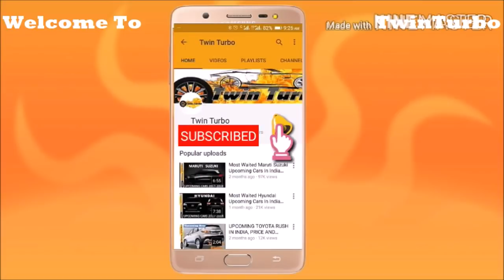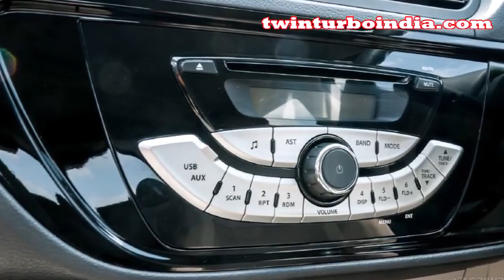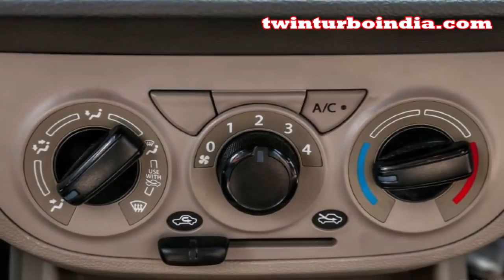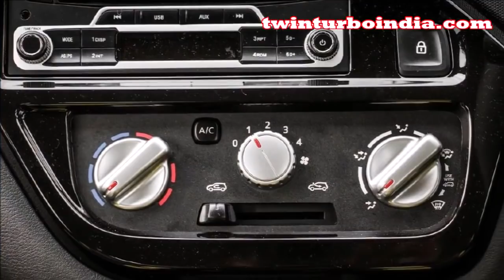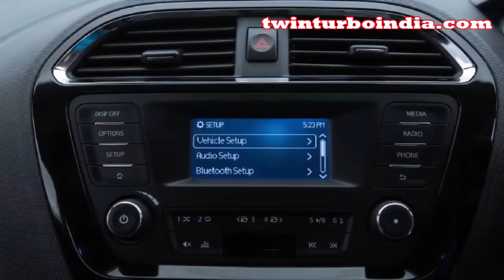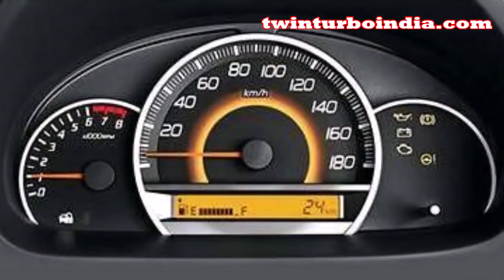BEST CARS BETWEEN 3 TO 5 LAKHS IN INDIA | BEST CAR TO BUY UNDER 5 LAKHS | 3 TO 5 LAKH CARS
IN THIS VIDEO YOU CAN WATCH ABOUT BEST CARS BETWEEN 3 TO 5 LAKHS, BEST CARS BETWEEN 3 TO 5 LAKHS IN INDIA, best car to buy under 5 lakhs, 3 to 5 lakh cars, best cars under 5 lakhs, best maruti cars under 5 lakhs, petrol car under 5 lakhs in india, Twin Turbo, used car sales, used car for sale, car shopping .

rksahoo
roxrk-tt